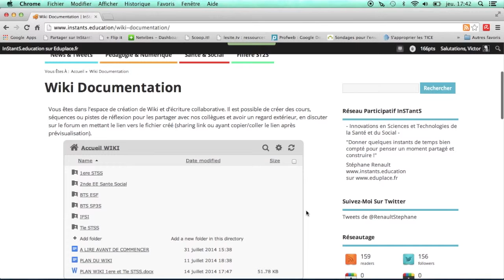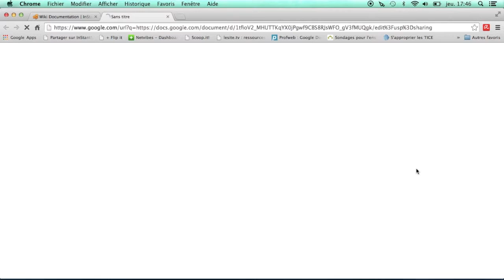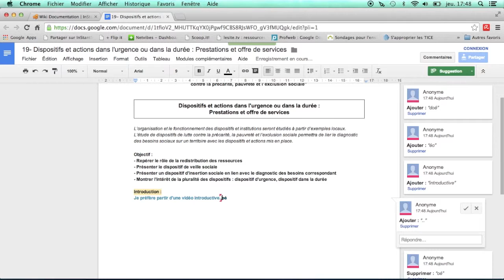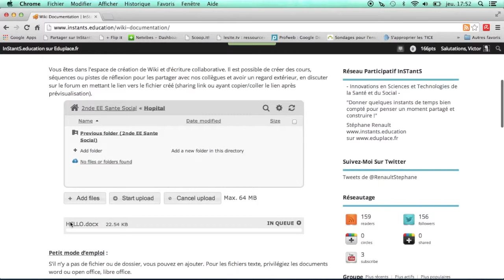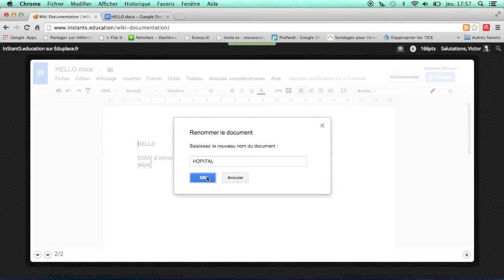TUTORIEL - Les Wikis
Présentation du fonctionnement des Wikis sur le réseau participatif Instants.education